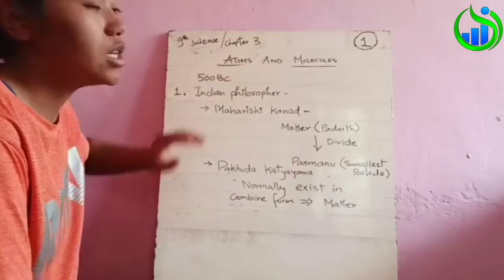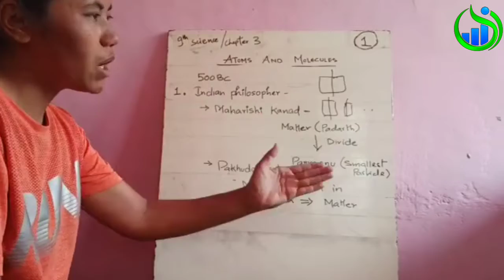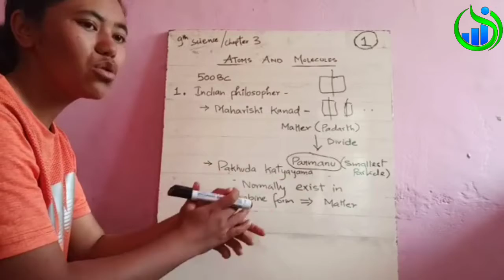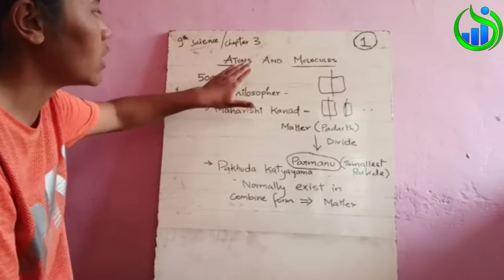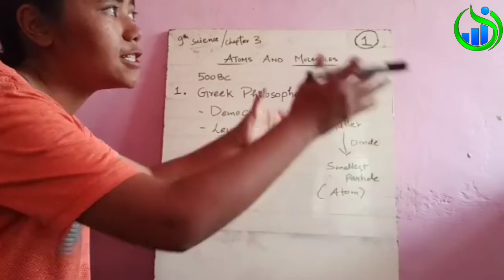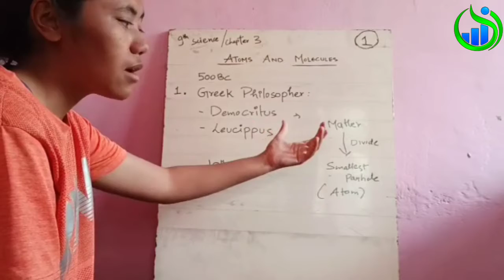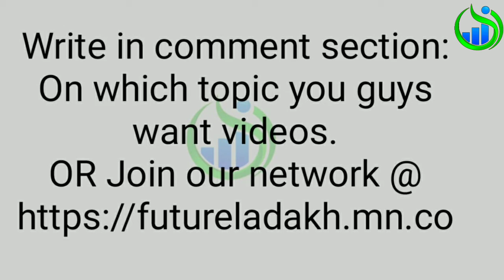Atoms & Molecules | 9th Class | Chemistry | part 1 |Chapter 3 | by Stanzin Saldon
Future Ladakh is an initiative by Ladakhi students studying across the country to help underprivileged students master life by providing free online and offline courses, educational resources and  career guidance.

During Lockdown we introduced an initiative called 'Learn From Home' .
Through which we helped 1000+ students by providing 150+ video tutorials, 50+notes, and discussion on Whatsapp.
We also started live interactive session with many experts.
And recently started eXpert Talk Series...
which aims to connect expert across Ladakh with younger generation.

FL is powered entirely by volunteers —  Volunteers are an essential part of the work that takes place both online and offline (during vocations) and are vital to our strength as an organization and our effectiveness in fighting for a New Education System in Future Ladakh.

If you like to discuss further on any of these topics.